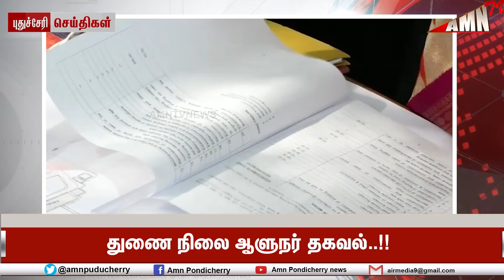ரூ. 60 லட்சம் செலவில் தாவரவியல் பூங்கா புனரமைப்பு..!துணை நிலை ஆளுநர் தகவல்..!!